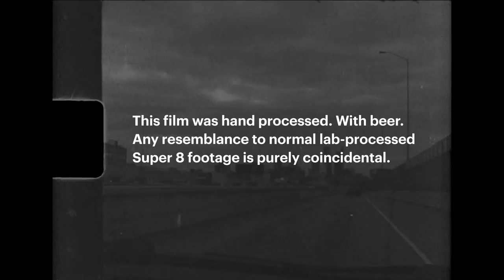Kodak x Dogfish Head Presents FILMTRAVELS | Philadelphia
Notable for its rich history, iconic film scenes, and for being a city of firsts, take a trip to Philadelphia - the City of Brotherly Love - in this special installment of FILMTRAVELS. Shot on KODAK Super 8 film and hand processed in Dogfish Head SuperEIGHT beer.

Learn more about alternative processing and the Kodak x Dogfish Head collaboration